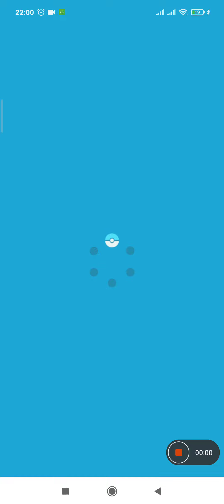Misión diario 🔥🎭🌊 Combate con un equipo de Kanto : Pokémon Masters EX